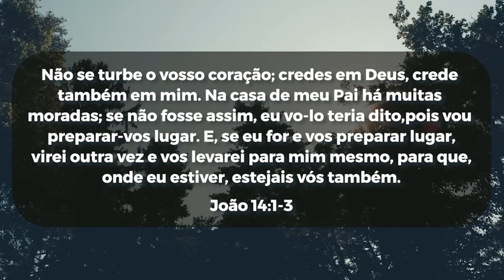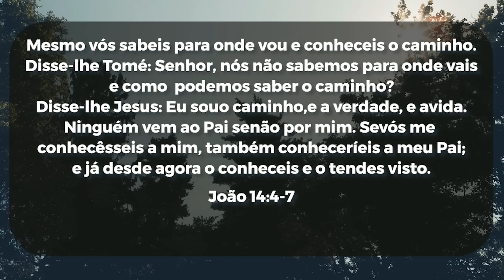A Palavra do Dia | Sábado 30 de Julho de 2022 | Bispa Virginia Arruda